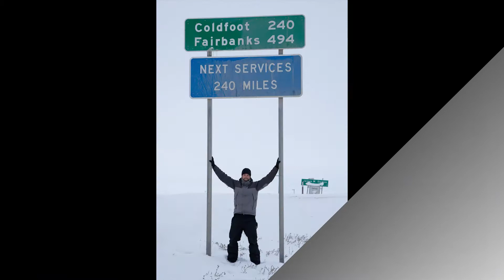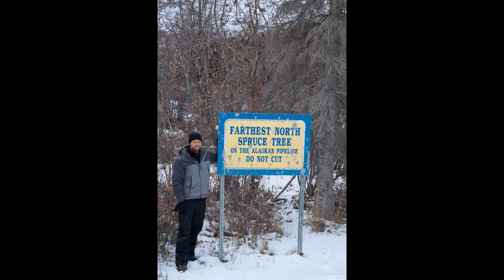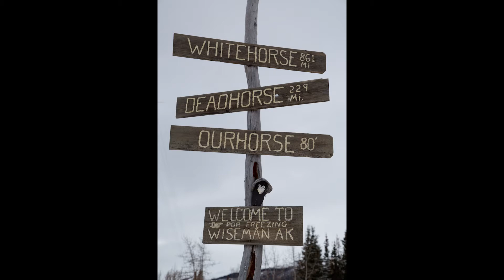Dalton Highway Trip Overview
The Dalton Highway Photo Tour Overview. Designed to be an extension to the Polar Bear Photo Trip or as an independent excursion. for more info.